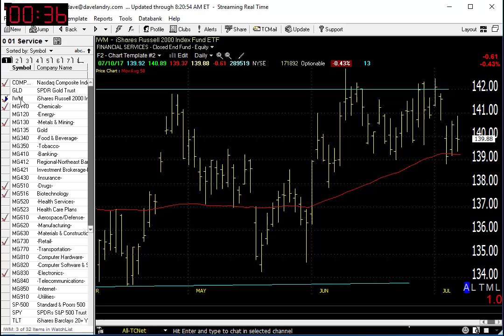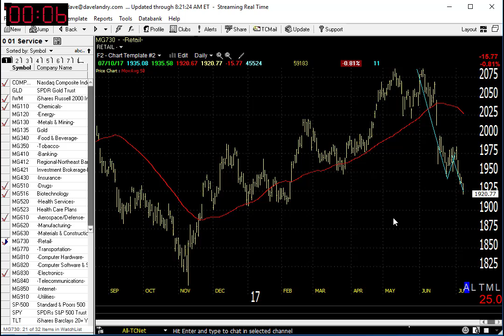07/11/17 Dave Landry's Market In A Minute-Stay Selective While The Market Is Stuck In A Range